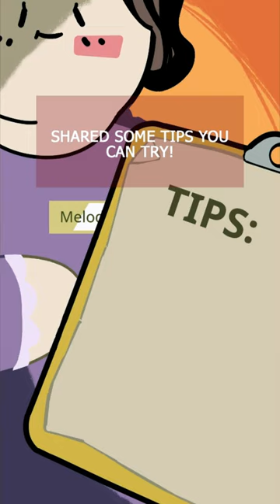The Dangerous Trap of Toxic Productivity: How to Recognize and Avoid It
Are you constantly pushing yourself to achieve more, even at the expense of your own wellbeing? If so, you may be a victim of toxic productivity. Learn how toxic productivity can lead to burnout, stress, and a host of other negative consequences in this video. As a result, you will be able to find a healthy work-life balance and thrive in your own life, as well as learn strategies for recognizing toxic productivity in your own life and avoiding it. Anyone looking to improve their productivity without sacrificing their health should watch this video, whether they are students, business professionals, or someone in between.

Writer: Stela Košić
Editor: Kelly Soong
Script Manager: Kelly Soong
Voice Over: Drew Baillie
Animator: Kzanng
YouTube Manager: Cindy Cheong

References:

The Dangerous Trap of Toxic Productivity—and How to Break the Cycle. (2022, October 29). Real Simple.

Wilding, M. (2022, October 25). How to Stop Being So Hard on Yourself at Work. Psychology Today.